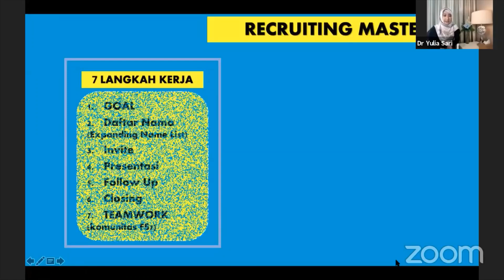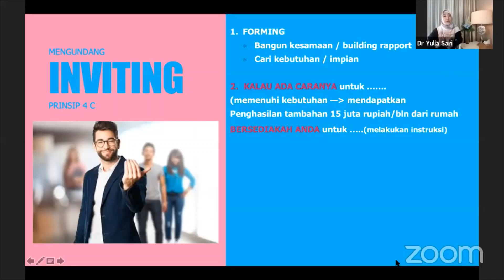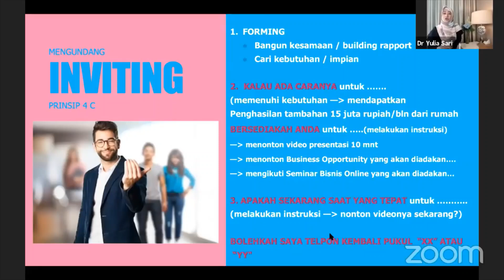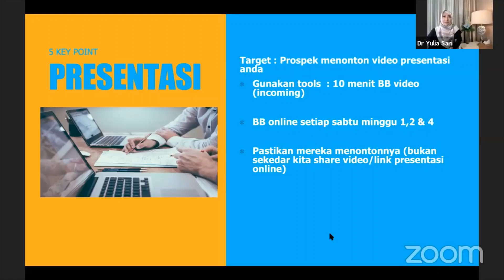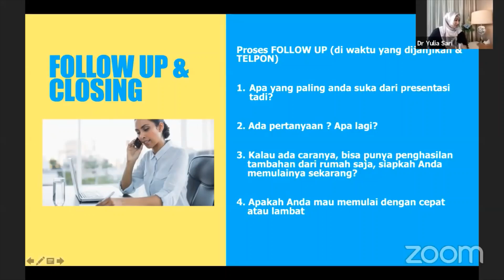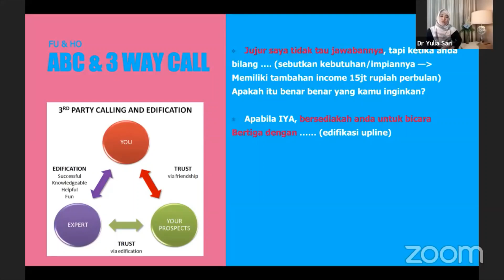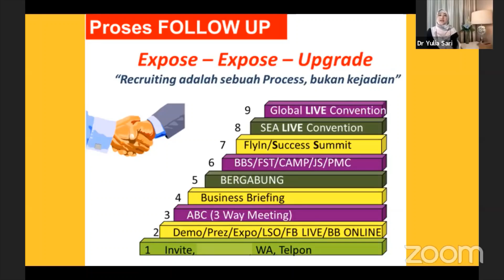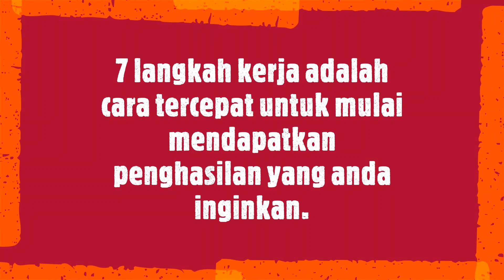Cara Biz Online dgn System7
Ber-bisnis tatap muka memang paling menghasilkan, tapi kalo HARUS bisnis dari rumah, gimana caranya?
Pelajari Online digital dengan OTG SYSTEM7